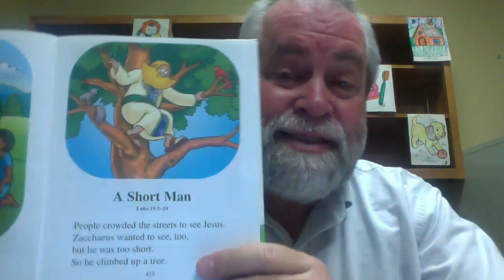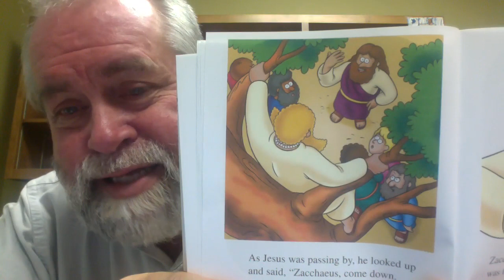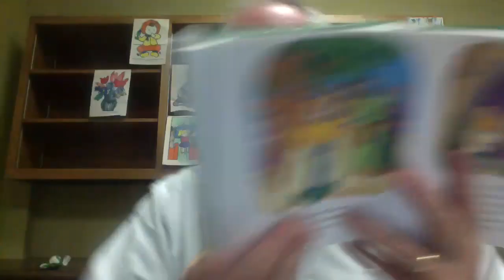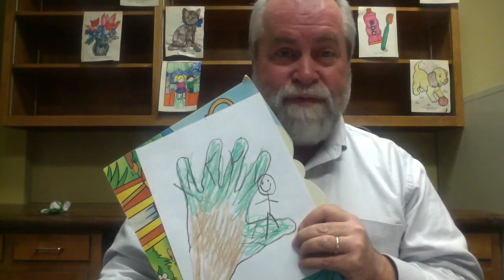Bible class for 2 and 3 year olds – Kevin Moore – May 17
Dr. Kevin Moore teaches Bible Class for our 2 and 3 year olds at Estes and beyond.